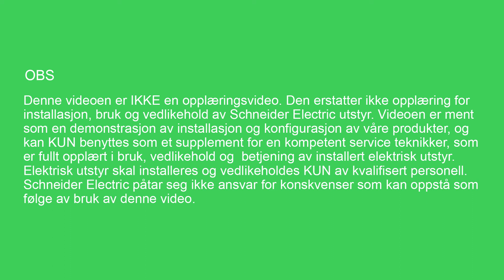iC60 RCBO Nye Jordfeilautomater fra Schneider Electric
Schneider Electrics nye kompakte kompakte jordfeilautomater iC60 RCBO er tilpasset et bredt utvalg av Schneider Electric Acti 9-produkter og kan monteres på samme samleskinne som iC60 automatsikringer. Når de blir kombinert med Schneider Electric PowerTag, verdens minste, trådløse energimåler, er det enklere enn noen gang å etablere måling ned på kursnivå. iC60 RCBO jordfeilautomater erstatter Schneider Electrics nåværende serie DCP kompakte jordfeilautomater og er tilgjengelige fra 1. mai 2017.